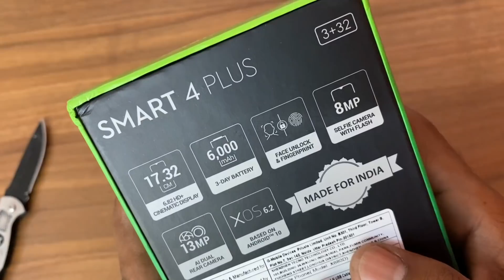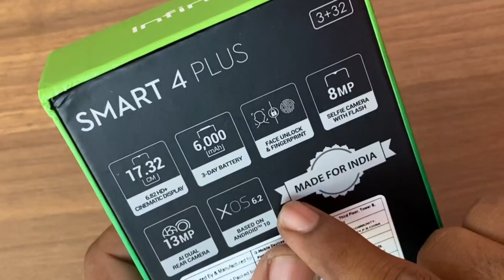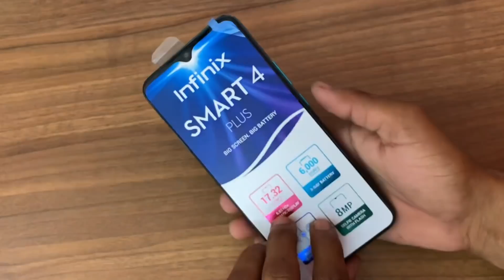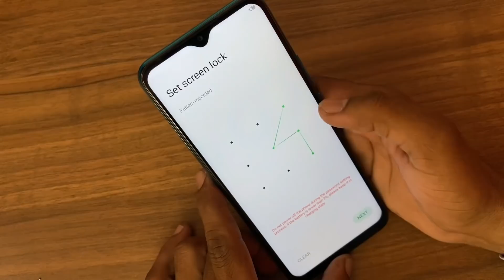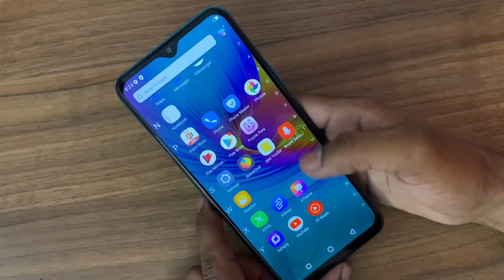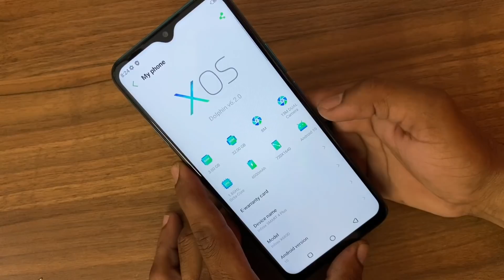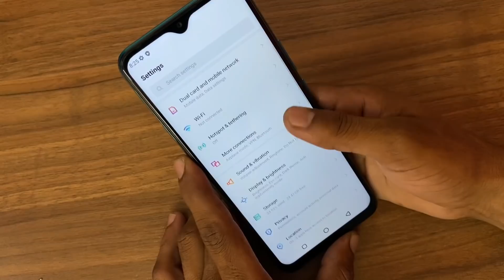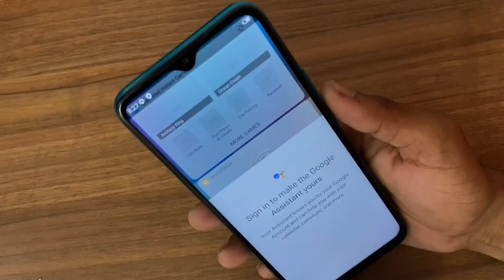Infinix Smart 4 Plus Unboxing & First Impression | Infinix Smart 4 Plus Big Battery Big Display